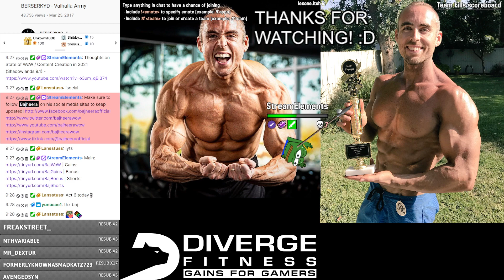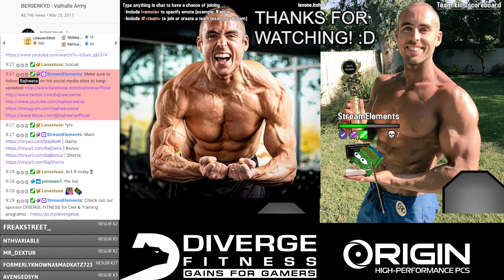BENCH PRESS PROGRESSION (260lb Top Set)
Memberships are now enabled on our main YouTube Channel (Like subbing on Twitch, but on YT) 💪🏼😁👍🏼